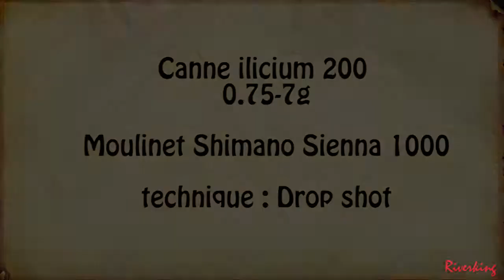Streetfishing dans Paris : Perches en Drop shot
Bonjour,
petite vidéo tournée sur les quais de Seine, dans Paris Intra-Muros
Poisson recherché : la perche
Matériel utilisé : UL ( références en fin de vidéo )
Technique : Drop shot

Bon visionnage !

Pour ceux qui se posent la question pourquoi j'utilise un petit tabouret pour la pêche au leurre... je soigne actuellement des problèmes aux genoux ^^